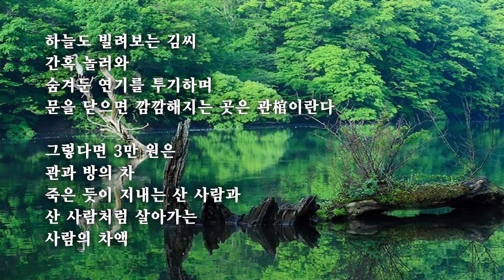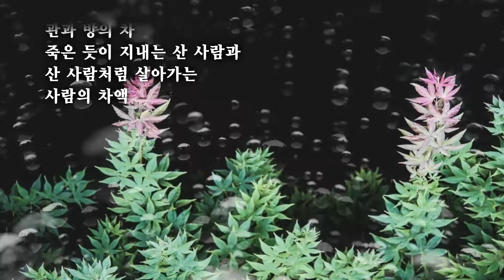창문 값 /조봉익 (낭송:정은율)